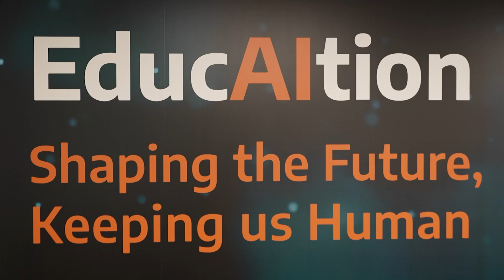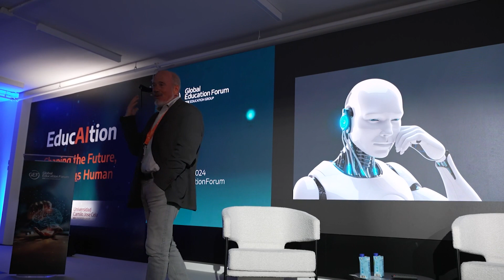Más de 180 expertos analizan el papel de la IA en el Global Education Forum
SEK Education Group ha reunido a más de 180 expertos en la Universidad Camilo José Cela para debatir sobre el futuro de la Inteligencia Artificial en el ámbito de la educación en su Global Education Forum durante el 8 y 9 de mayo en sus Campus de Castellana y de Villafranca.
Un debate sobre innovación en el que han podido expresar la urgente necesidad de transformar el modelo educativo con la llegada de la inteligencia artificial.
Bajo el título "EducAItion. Shaping the Future, Keeping Us Human", se han presentado diversos casos de uso de la inteligencia artificial en los Colegios internacionales SEK y en la Universidad Camilo José Cela.
En este encuentro, la inteligencia artificial ha sido el eje central de los temas a debatir, ponente y copiloto específico en el ámbito educativo para que cualquier institución interesada pueda tener acceso a las conclusiones del foro.
Un evento que ha dado diversas ideas sobre cómo debe ser el futuro de la universidad y cómo la Inteligencia Artificial puede ser un aliado para los estudiantes y profesores.